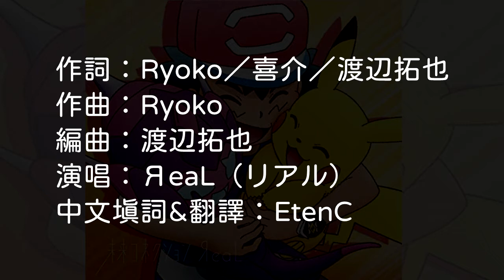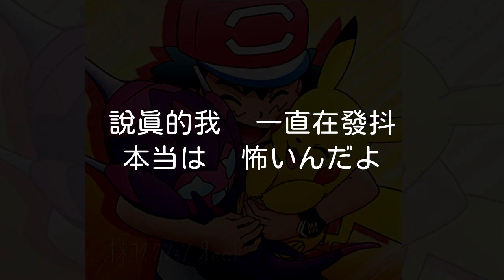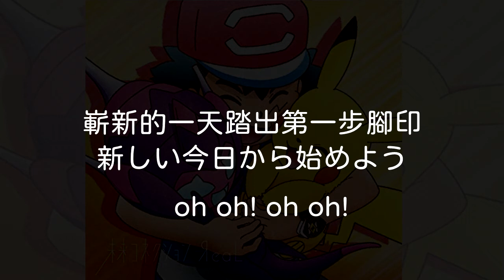【中文填詞&翻譯/Full/中日歌詞】《精靈寶可夢太陽與月亮》OP3「未來連結」 ЯeaL-《ポケットモンスターサン＆ムーン》OP3「未來コネクション」ЯeaL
演唱：ЯeaL（リアル）
作詞：Ryoko／喜介／渡辺拓也
作曲：Ryoko
編曲：渡辺拓也
中文填詞：EtenC

本字幕僅供參考，版權屬原作者。